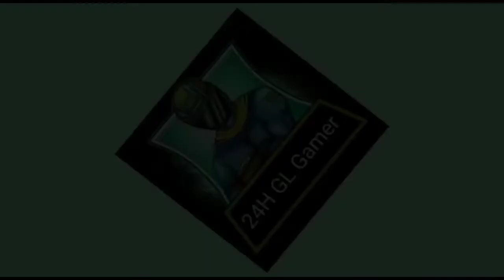Neyaz Vs Full Squad [ 1 Vs 4] Over Power Game Play 💥 Solo Vs Squad Op Clutch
🔴 MOBILE PLAYER GAMEPLAY IN FREE FIRE MUST WATCH

1.Garena Free Fire Indonesia Live
2.Garena Free Fire Brazil Live
3.Garena Free Fire Brasil Live
4.Garena Free Fire India Live
5.Garena Free Fire Singapore Live
6.Garena Free Fire Thailand Live